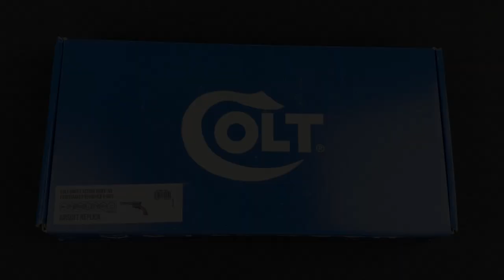Colt SAA Peacemaker .45 4" King Arms/Cybergun - Airsoft Estarit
Colt SAA Peacemaker .45  4" King Arms/Cybergun

Esta réplica del mítico Colt Peacemaker fabricado por King arms para cybergun tiene un gran realismo, está fabricada en metal y sus acabados externos son espectaculares. Funciona con Green gas, tiene un cañón interno de 6.03mm y las vainas son de latón con una tórica de retención de goma.

CARACTERÍSTICAS

Marca: King Arms/Cybergun
Modelo: Colt SAA Peacemaker .45  4"
Tipo: Révolver de gas
Color: Negro y madera
Material: Metal y cachas de polímero
Hop Up: No
Blowback: No
Cargador: 6 BBs
Peso: 850 g
Longitud total: 253 mm
Longitud de cañón: 117 mm
Sistema de disparo: Simple acción
Tipo de BB: 6 mm
Potencia: ±280 FPS

OTRAS CARACTERÍSTICAS

Cañón de precisión de 6.03mm
Una bola por vaina
Grip ergonómico
Mira frontal metálica fija